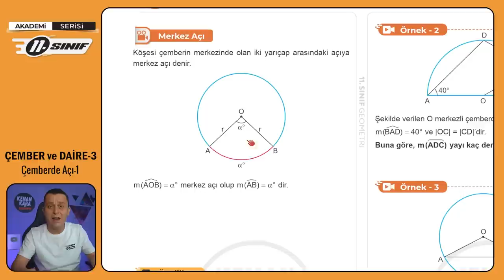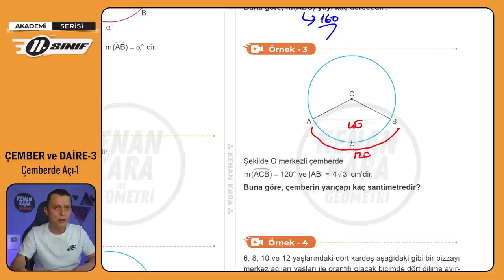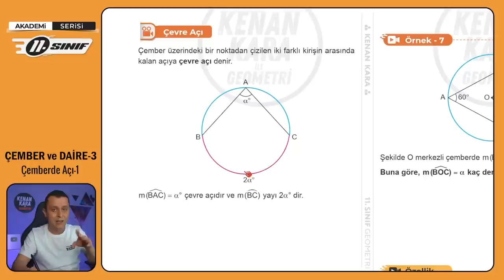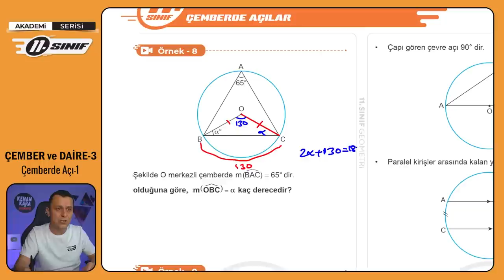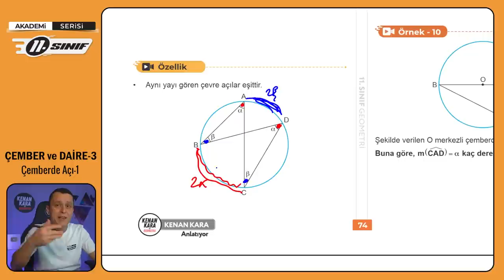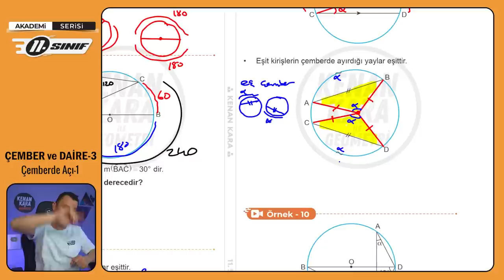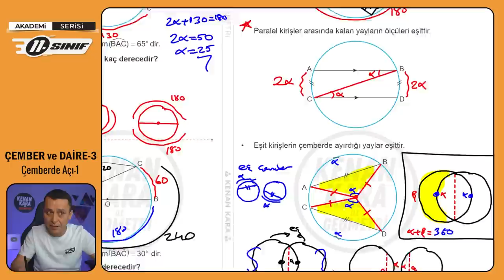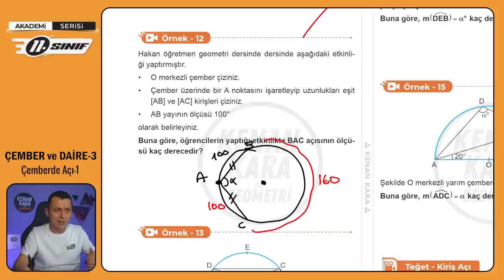ÇEMBER ve DAİRE-3 | Çemberde Açı-1 | 11.Sınıf Konu Anlatımı | Akademi Serisi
11. sınıf Matematik dersinde Çember ve Daire konusundaki Çemberde Açı kısmının anlatımı